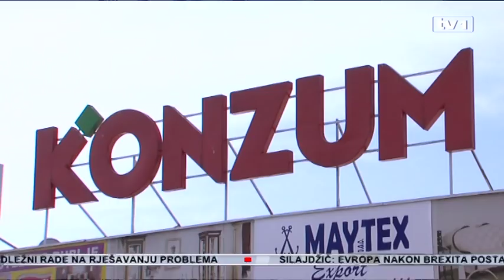Merkator preuzima Konzum i Velpro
Vraća nam se Merkator! Konzum BH i Velpro ponovo će pod krov slovenskog trgovačkog lanca. Najavio je to u Sarajevu povjerenik hrvatske Vlade za Agrokor Ante Ramljak. No, konačna odluka još nije donesena.

Većina proizvodnih kćerki firmi Agrokora u BiH posluje stabilno, a dvije koje posluju s relativno dobrim rezultatima, ali ne i zadovoljavajućim - Konzum i Velpro, nastavit će raditi pod brendom Merkator, koji je još uvijek u vlasništvu posrnulog Agrokora.

“Merkator će preuzeti i sve dobavljače na sebe. Merkator će preuzeti sve zaposlenike na sebe i na taj način ćemo napraviti restrukturiranje svih ovih obveza koje su dospjele prema dobavljačima a i na taj način ćemo dati sigurnost zaposlenicima da su njihova radna mjesta osigurana”, kazao je nakon sastanka Ramljak.

Konačna odluka još nije donesena - kazao je Ramljak. Potrebno je da zeleno svjetlo daju uprava Merkatora i vjerovničko vijeće hrvatskog koncerna. Analizama je, dodaje Ramljak, utvrđeno da je Merkator, koji se prije nekoliko godina utopio u Konzum u BiH, ipak bio prepoznatljiviji brend.

“Imao je puno više uspjeha nego Konzum i daje jednu određenu dozu sigurnosti s obzirom na sadašnje poslovanje Merkatora koji i u Sloveniji a i Srbiji posluje jako dobro, da će i u BiH isto tako nastaviti s dobrim poslovanjem”, dodao je povjerenik hrvatske Vlade za Agrokor.

Plan kojeg je Ramljak prezentirao na sastanku u Vijeću ministara, odnosi se samo na kćerke firme u BiH. Plan ima podršku naše zemlje - poručio je ministar Šarović.

“Kako bi i održali, postojeća radna mjesta, njih je mnogo, kako bi održali i pomogli i održali brojnim dobavljačima u BiH, njih je oko 1.300 i kako bi uopšte održanjem ovog sistema pomogli ekonomiji BiH”, kazao je ministar Šarović.

Najavljeni su zasebni sastanci sa dobavljačima u Federaciji i Republici Srpskoj, na kojima će biti predstavljen plan restrukturiranja. U odnosu na prethodni sastanak, već su napravljeni pomaci, barem kada su u pitanju rokovi plaćanja. Tako tvrdi resorni ministar iz Banje Luke.

“Imamo informaciju da su oni to sveli na 90 dana, što je sigurno dobro, sa 180 na 90, to je jedan veliki pomak za nas”, rekao je ministar trgovine i turizma RS Predrag Gluhaković.

Procjene su kako Konzum kao najveća kćerka firma dobavljačima u Federaciji duguje blizu 67 miliona eura, a u Republici Srpskoj oko tri miliona eura. Sastanci poput današnjeg, dogovoreno je, održavat će se najmanje jednom mjesečno.